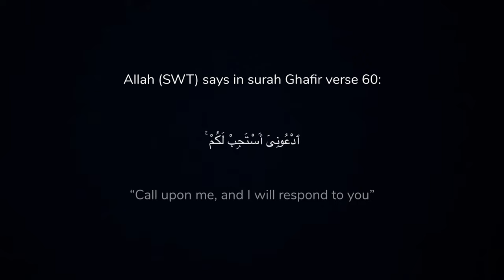Painting Hagia Sophia/ Blue Mosque of Islanbul, Turkey